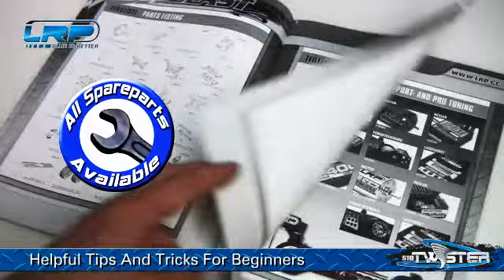Buggy LRP S10 Twister